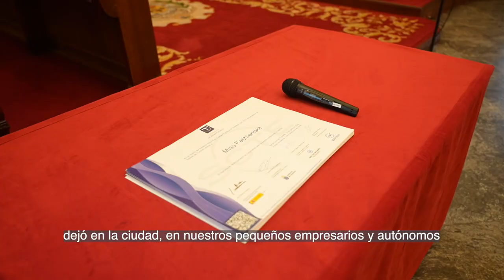Santa Cruz distingue a 54 entidades por su contribución a la calidad turística del destino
La Sociedad de Desarrollo distinguió a 54 empresas, recursos y servicios turísticos de la capital tinerfeña distinguidos en el Sistema Integral de Calidad Turística en Destino (SICTED) y que han contribuido en la mejora de la calidad turística en Santa Cruz.

El proyecto SICTED de Santa Cruz lo componen 55 empresas y recursos turísticos distinguidos y 19 empresas adheridas, que son aquellas que están empezando y trabajan para obtener el distintivo de calidad por primera vez en diciembre de este año. Este reconocimiento tiene una validez bienal, aunque está condicionado a una evaluación anual de seguimiento.